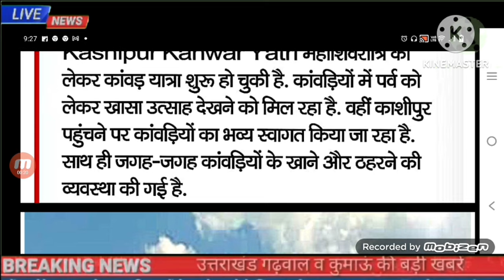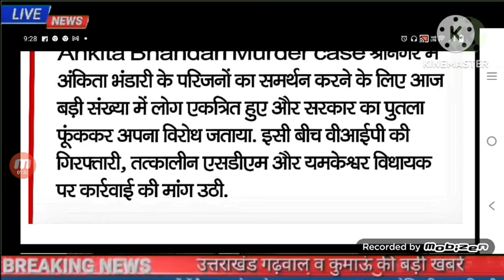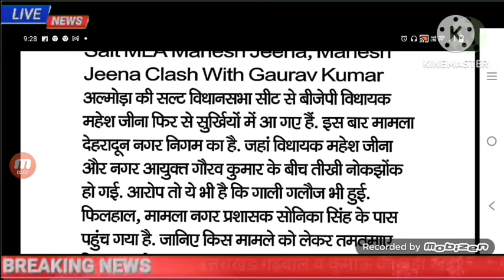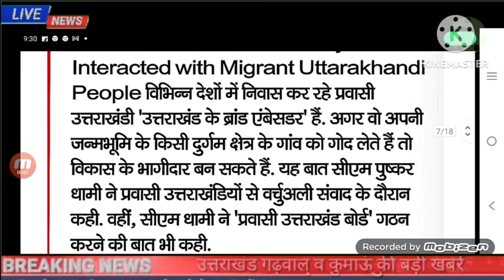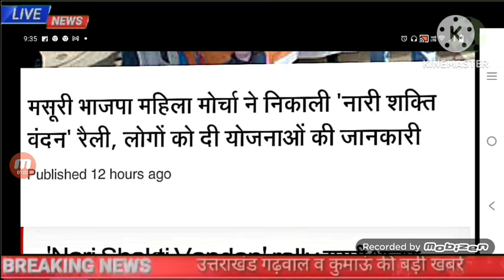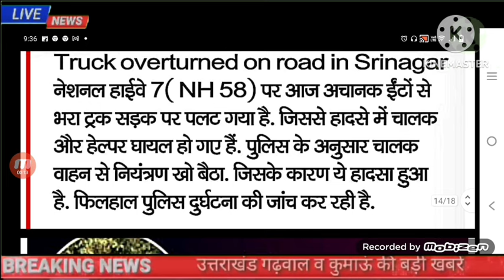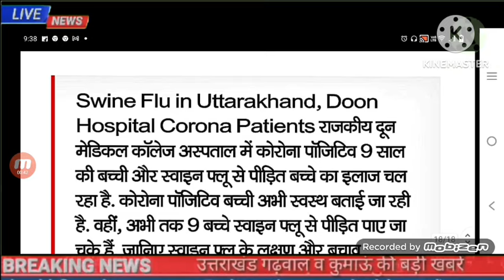शिवरात्रि को लेकर शिव भक्तों में खासा उत्साह, मिनी स्विट्जरलैंड में भारी बर्फबारी,उत्तराखंड समाचार..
6 मार्च उत्तराखंड की खबरें